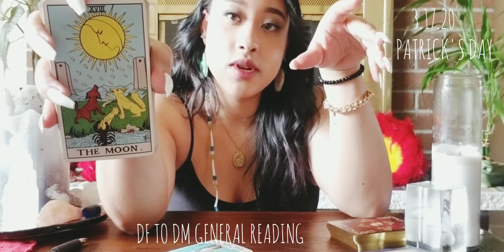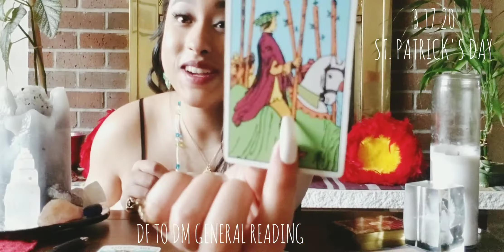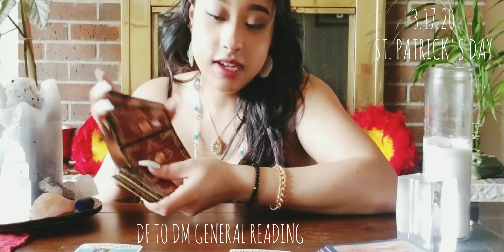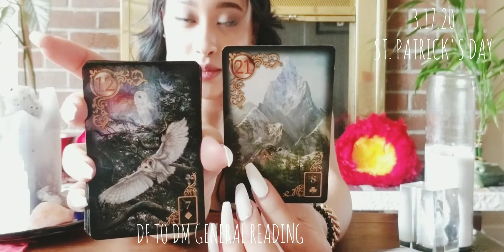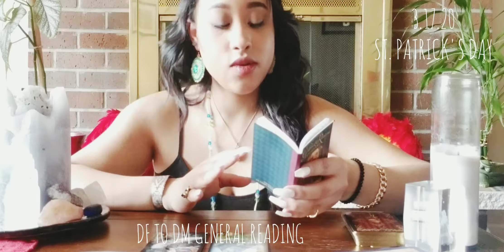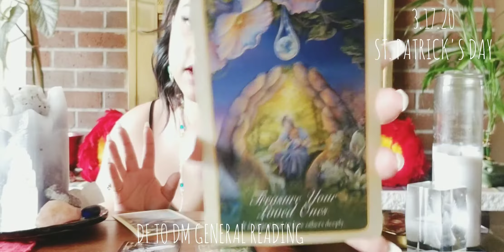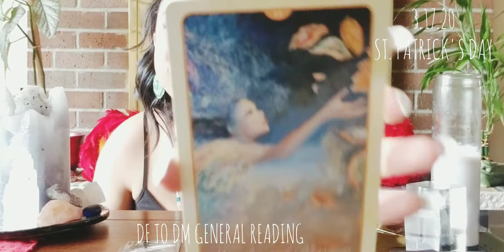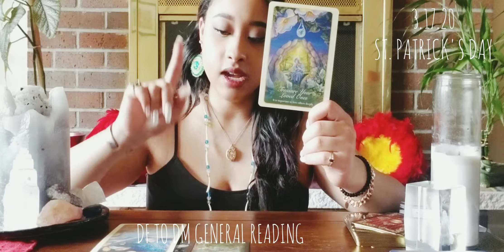YOU'RE A BLESSING IN DISGUISE (DF TO DM) - CHEYCHUU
What up yall, thank you for tuning in!!!
Keep on pushin baby! ☀
Sun ☀: Aries ♂ | Moon ☽: Libra ♀ | Rising: Leo ☼
This is a timeless message so to whoever comes by this video at any point of time is meant to hear this overall message. Please feel free to use your own discernment and intuition. In no shape or form am I a professional or claiming to be one. Keep in mind I am a beginner using tarot and am still learning so please bear with me. Just sharing my experience in hopes that it helps someone. Have a beautiful day/night! If you haven’t seen previous videos, please click the link below if feel guided to.

IT’S OKAY TO LET GO AND GO WITH THE FLOW MY LOVES!

Remember what you put out there shall come back to you in full circle. Be aware of thoughts, feelings emotions and actions in general!

☾ Question of the day: "How are you holding up with all the new energy shifts?"

 ☾ Spreading love and light to you all!!!

A small donation will be appreciated and used towards gaining more tarot/oracle decks to provide insights, information and overall more entertainment.
WARNING: “NOT TAKING PERSONAL READINGS YET HOWEVER IN DUE TIME MY GOAL IS TO OPEN IN THE FUTURE”

.11:11.

☯ Cheyenne ☯